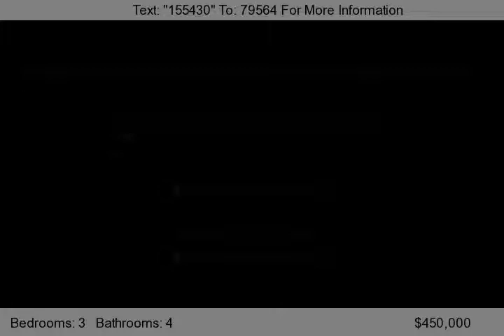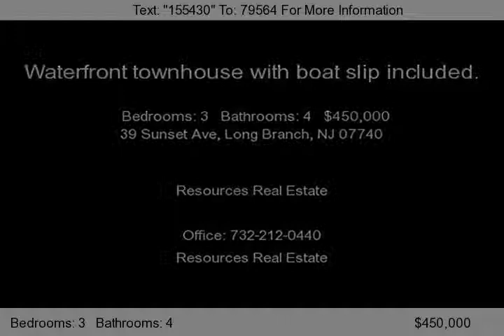39 Sunset Ave, Long Branch, NJ 07740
FULL VIEW ON WATERFRONT!! Attention boaters!!Waterfront living with 25'boat slip INCLUDED! Not all units guarantee boat slip.Careattention to detail evident! Mastersuite includes private bath w/ shower & whirlpool.Sunny & bright guest suite includes private bath. Hardwood floors,crown moldings,wood fireplace.Nothing to do but unpack&relax. Enjoy boating pool & tennis! Close to Seastreak Ferry NJ T...